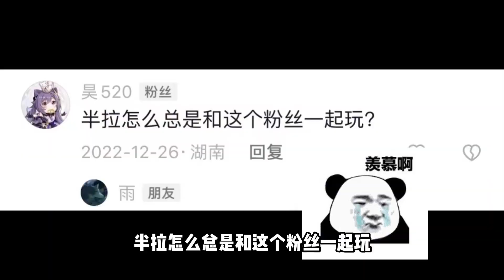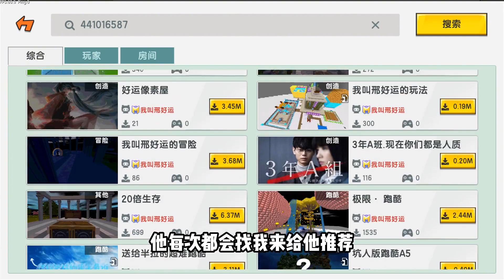迷你世界：想要和半拉玩其实很简单，像这粉丝，还收到半拉的皮肤